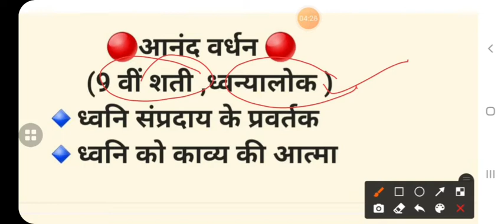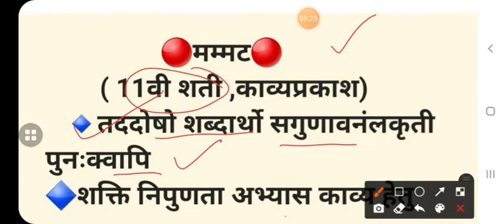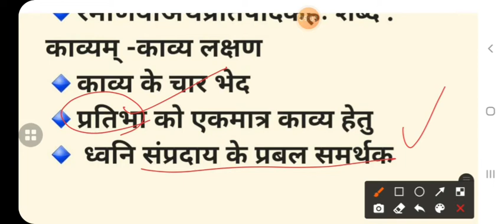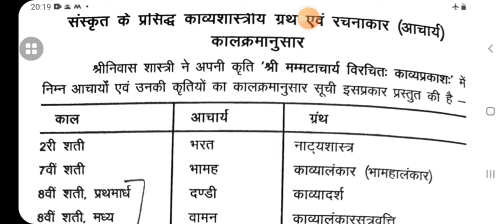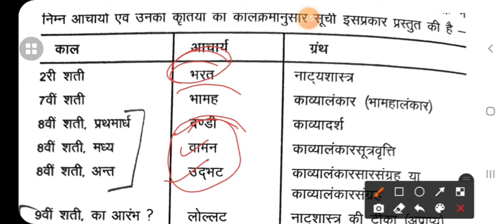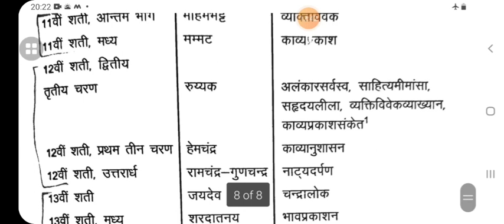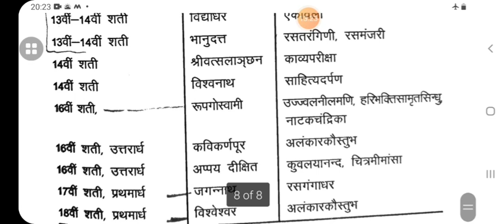भारतीय काव्यशास्त्र , प्रमुख संस्कृत आचार्य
इस वीडियो में हम भारतीय काव्यशास्त्र का प्रारंभ करते हैं सबसे पहले हम महत्वपूर्ण संस्कृत आचार्यो के विषय में जाने के

हिंदी  दर्शन
डॉ सुनीता चौधरी
धन्यवाद